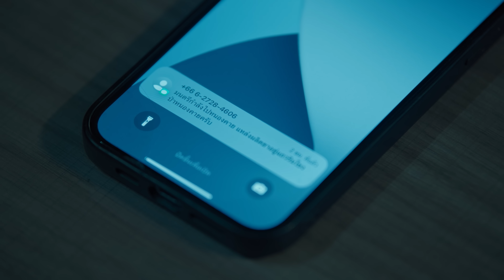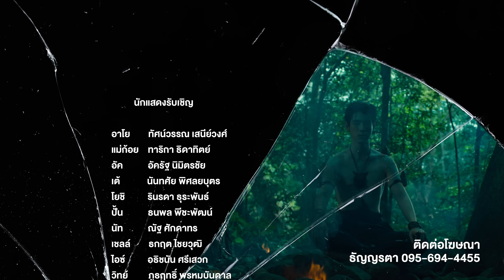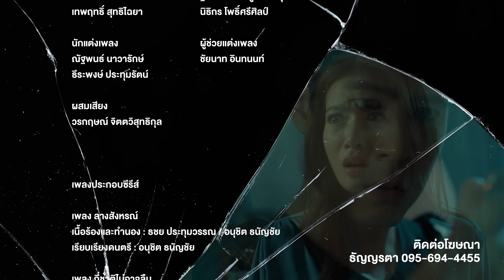[UNCUT] The Sign ลางสังหรณ์ | EP.10 [4/4]